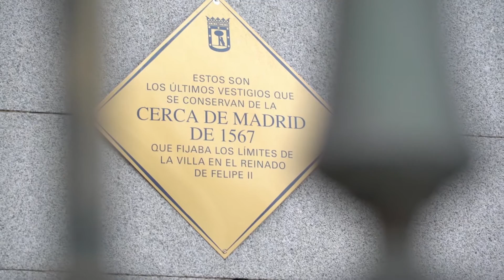La historia de la Cerca de Felipe II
Junto al Senado hay un trozo de una antigua Cerca. No se sabe muy bien a qué época pertenece, pero lo más probable es que sea la cerca que hizo levantar Felipe II poco después de que decidiera asentar la Corte en la Villa de Madrid en 1561. Carlos Pumares, nos lo cuenta y nos explica por qué Madrid se convirtió en la capital del reino.

A día de hoy no se sabe a ciencia cierta por qué Felipe II decidió hacer de Madrid la capital de España. Una posibilidad es su posición central en el Reino de Castilla y su cercanía al Real Monasterio de El Escorial. Aunque la elección de Madrid como capital fue antes de que se iniciaran las obras del monasterio.

Otras teorías tienen que ver con la influencia de dos mujeres. La primera de ellas es Isabel de Portugal, esposa de Carlos V y madre de Felipe II. Su gran devoción por San Isidro habría podido influir en elegir Madrid como capital del reino. Isabel acudió a la fuente de la ermita de San Isidro cuando su hijo Felipe estaba enfermo y se curó.

La otra mujer es Isabel de Valois, tercera esposa de Felipe II, la más querida por el Rey. Isabel de Valois sentía un gran aprecio por Madrid. Siempre se quejó del clima toledano. Quizás los deseos de satisfacer a su amada fueron
una de las razones por las que Madrid se proclamó capital.